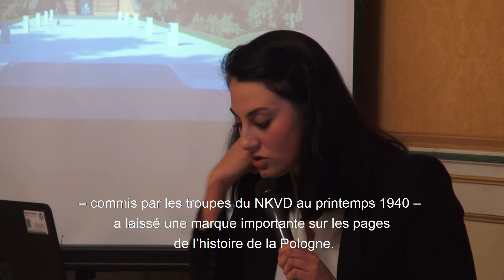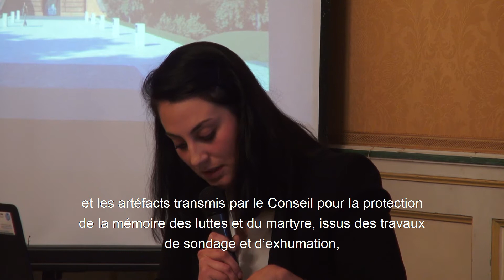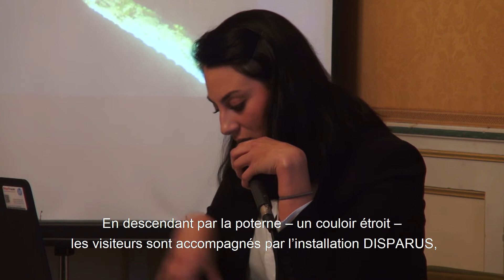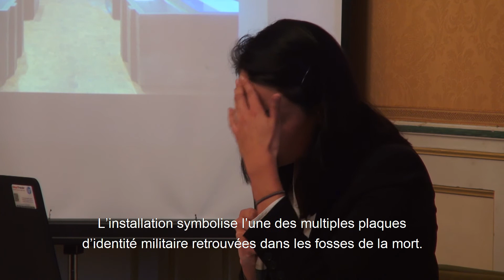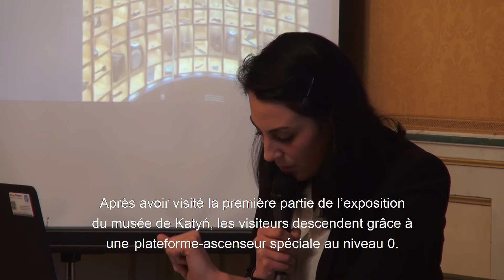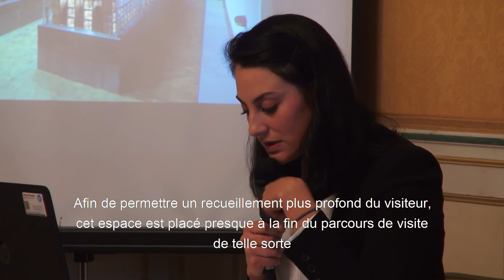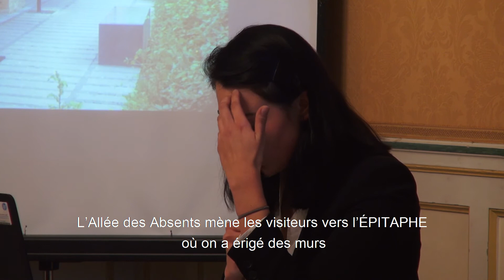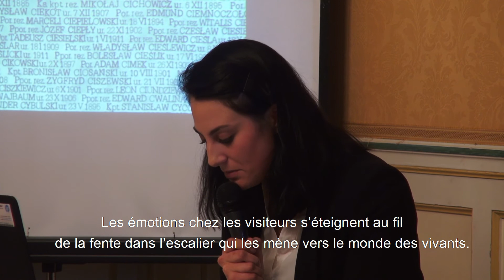Musée de Katyn à Varsovie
Une conférence présentant les majeurs lieux de mémoire en Pologne liés à la période de la Seconde Guerre mondiale a eu lieu à Paris en novembre 2017.
Le Musée Katyn à Varsovie par Magdalena Sasal, chef du service communication.